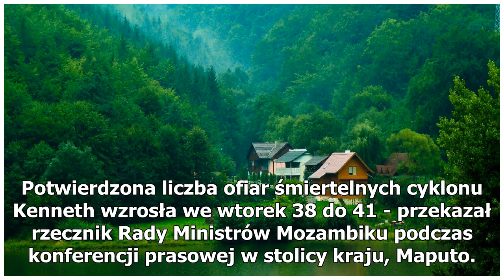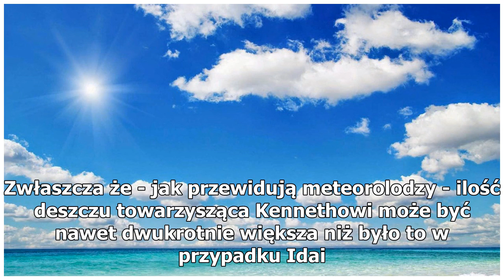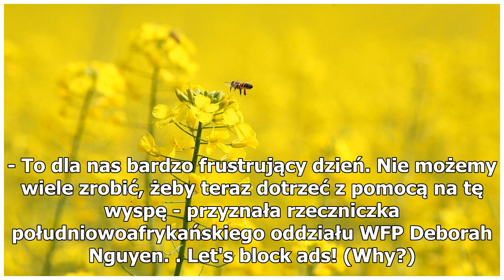"Nie możemy wiele zrobić, żeby dotrzeć z pomocą". Mozambik w obliczu klęski humanitarnej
Potwierdzona liczba ofiar śmiertelnych cyklonu Kenneth wzrosła we wtorek 38 do 41 - przekazał rzecznik Rady Ministrów Mozambiku podczas konferencji prasowej w stolicy kraju, Maputo. Dodatkowe zagrożenie stwarzają nieustające od kilku dni ulewy. Kenneth zaatakował w czwartek Kenneth pojawił się Mozam...